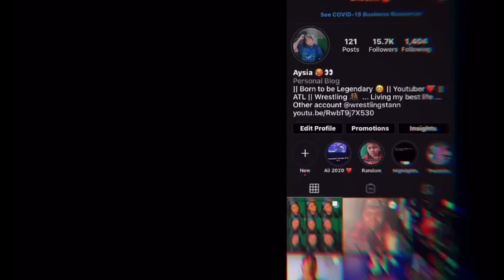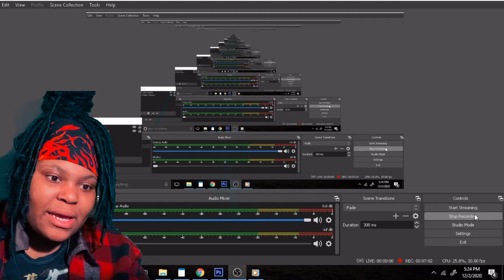Every Return at WWE Royal Rumble 2020 Reaction